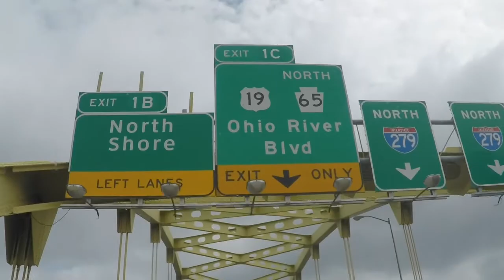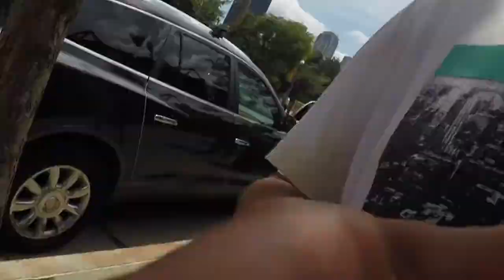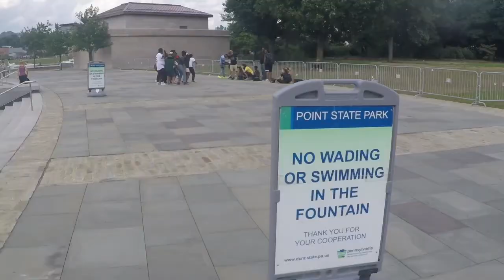birthday in PICKLESBURGH (VLOG_10)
10th vlog! Yay!